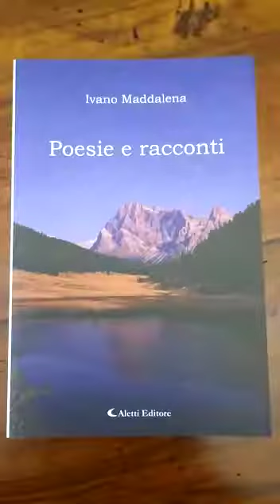Intervista a Ivano Maddalena. Poesia "Aquiloni" ispirata ai prati del Biron. Lestoriedimonteviale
Intervista a don Ivano Maddalena. Poesia "Aquiloni" ispirata ai prati del Biron. Lestoriedimonteviale - Monteviale